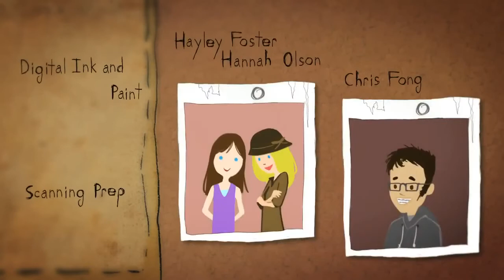Photographs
We do not always understand how much can be valuable for us certain memories that keep the photos.
This is a wonderful animated short videos created by Brendan Clogher and Christina "Kiki" Manrique shows how important it is to preserve not only in memory but also in the photographs different periods of your life, which you can always come back.